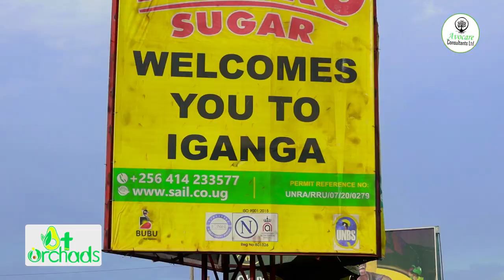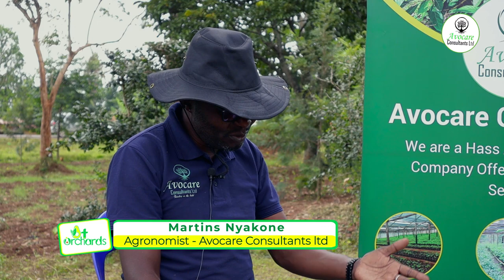I intend to plant 80 acres within 5 years.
Welcome to our exclusive YouTube interview with John Smith, a seasoned avocado farmer with over two decades of experience in the industry. Join us as we dive deep into the world of avocado farming, uncovering the secrets behind growing these green gems, and learn how you can start your own avocado farm from scratch!